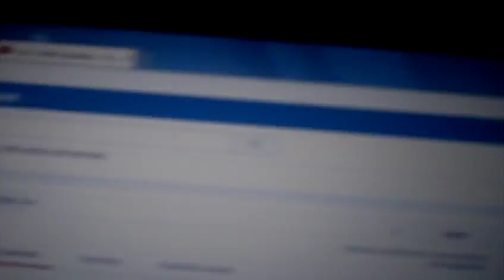astrôpôte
Que le Règne Vienne CONCLUSION